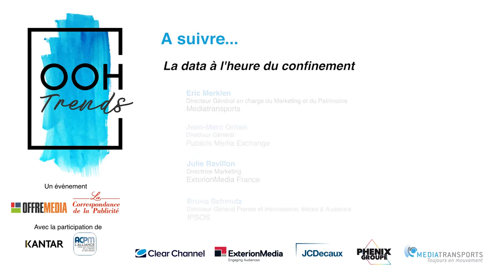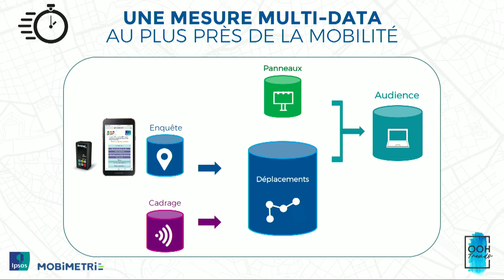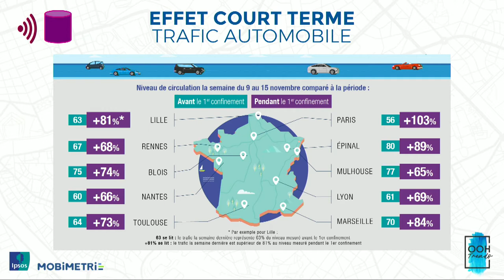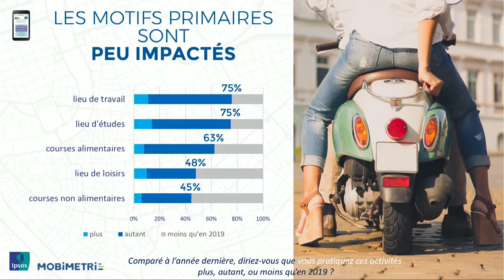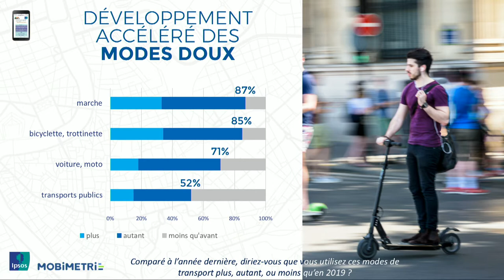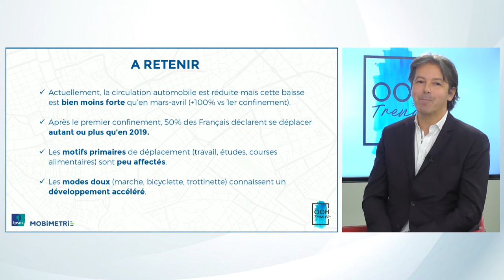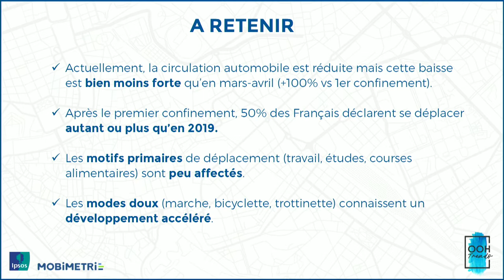OOH Trends #3 - Data à l'heure du confinement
Avec :
Eric Merklen, Directeur Général en charge du Marketing et du Patrimoine - Mediatransports
Jean-Marc Orhan, Directeur Général - Publicis Media Exchange
Julie Ravillon, Directrice Marketing - ExterionMedia France
Bruno Schmutz, Directeur Général France et international, Media & Audience - IPSOS

Animé par :
Tanguy Demange - Rédacteur en Chef - La Correspondance de la Publicité